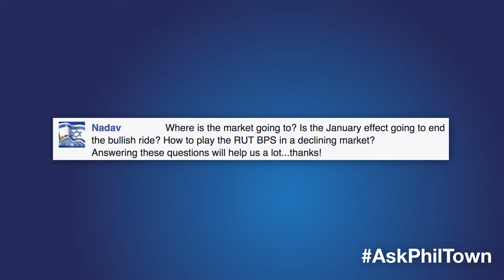Q&A How to Play the RUT BPS in a Declining Market?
Watch this video to learn how to play the RUT BPS in a declining market.

Want to learn more about investing strategies?

Learn how to buy the RIGHT business at the RIGHT time on my Transformational Investing Webinar,